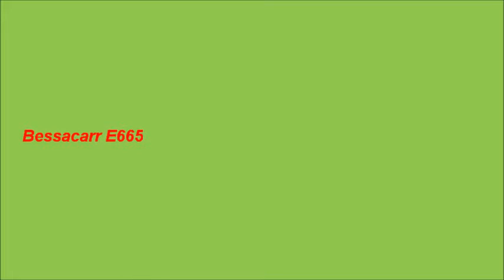58 Bessacarr E665 movie